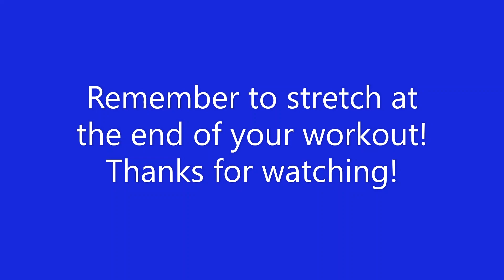Tabata Training Week 3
4 Tabata Rounds to get your heart pumping!
Pick your favorite warm up, core/balance,  strength and stretching exercises from Weeks 1 and 2 to complete a full workout!